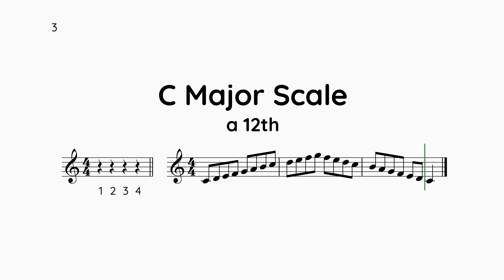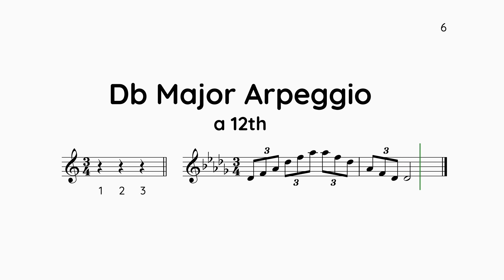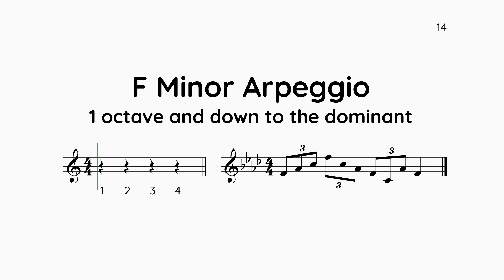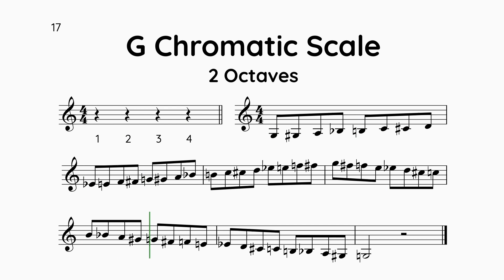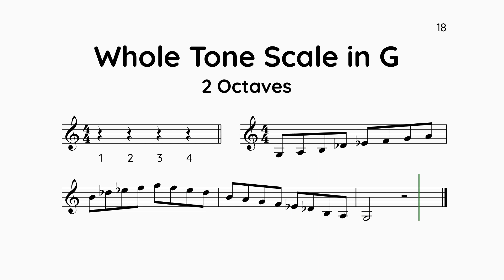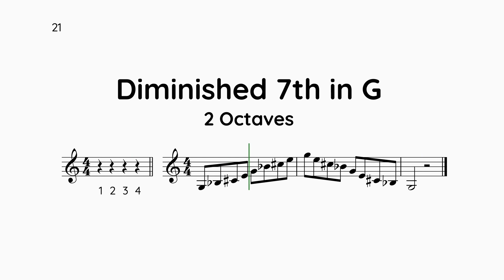Grade 5 Trumpet Scales. ABRSM. New from 2023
Trumpet Scales Grade 5. For the new ABRSM Syllabus from 2023.

These are the scales for the new 2023 and onwards  brass syllabus.

These scales can also be used for: Cornet in Bb, Soprano Cornet, Flugelhorn, Horn, Eb Horn, Baritone/Euphonium (treble clef), and Tuba (treble clef in Eb)

Please note that you can't use the old scales with the new syllabus or vice versa.

The examiner will request the scales to be performed either tongued or slurred.

The candidate will only need to learn one type of minor scale; either harmonic or melodic.

In this video just the harmonic minor is shown as this is the scale that most people will find the easiest.

The scales and arpeggios need to be prepared tongued and slurred.

B Major Scale: a 12th
B Major Arpeggio: a 12th
C Major Scale: a 12th
C Major Arpeggio: a 12th
Db Major Scale: a 12th
Db Major Arpeggio: a 12th
G Major Scales: 2 Octaves
G Major Arpeggio: 2 Octaves
Bb Harmonic Minor Scale: a 12th
Bb Melodic Minor Scale: a 12th
Bb Minor Arpeggio: a 12th
C# Harmonic Minor Scale: a 12th
C# Melodic Minor Scale: a 12th
C# Minor Arpeggio: a 12th
F Harmonic Minor Scale: 1 Octave and down to the dominant.
F Melodic Minor Scale: 1 Octave and down to the dominant.
F Minor Arpeggio: 1 Octave and down to the dominant.
G Harmonic Minor Scale: 2 Octaves
G Melodic Minor Scale: 2 Octaves
G Minor Arpeggio: 2 Octaves
G Chromatic: 2 Octaves
Whole Tone Scale in G: 2 Octaves
Dominant 7th in the key of C, Resolving on Tonic
Dominant 7th in the key of Db, Resolving on Tonic
Diminished 7th in G: 2 Octaves.